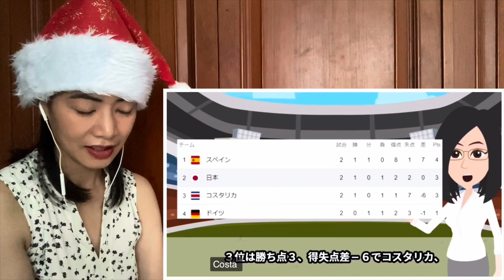サッカー日本代表、スペインに逆転勝利！まさに激闘に世界が大興奮！Japan National Football Team Victory over Spain - reaction video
This is a reaction video to サッカー日本代表、スペインに逆転勝利！まさに激闘に世界が大興奮！【海外の反応】Japan national football team wins a come-from-behind victory over Spain! The world is so excited about the fierce battle! [ Overseas reactions]

おめでとう日本！ドイツ対日本 1-2拡張されたハイライトとすべての目標 2022 Germany vs Japan 1-2 Extended Highlights & Goals - reaction

井上兄弟に課していた禁止事項についてお父さんの真吾さんに話を聞く。Inoue Brothers - Naoya • Takuma - reaction video

試合２日後のドネアに直接インタビューしてみた Nonito Donaire’s Interview Two Days After The Match - reaction video

「井上は強すぎた」2022年6月7日ノニト・ドネア敗戦後のコメント切り抜き Nonito Donaire’s Comment after the fight - reaction video

布袋寅泰生演奏 井上尚弥vsノニトドネア 井上尚弥入場 Tomoyasu Hotei Live Performance Naoya Inoue VS Nonito Donaire -reaction

井上尚弥VS.ノニトドネアフルファイトハイライト Naoya Inoue VS. Nonito Donaire 1 Full Fight Highlights - reaction video

井上 尚弥ボクシングにおける日本の誇り Naoya Inoue Japan’s Pride in Boxing - reaction video

井上尚弥VSノニト・ドネア ノーカット完全勝利フルファイト 2022/06/07 Naoya Inoue VS Nonito Donaire 2 - reaction video